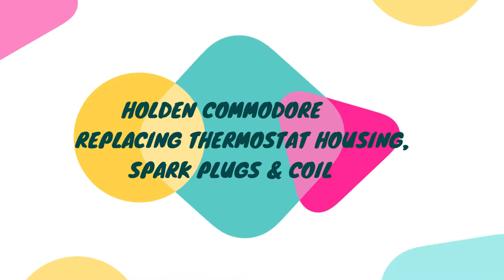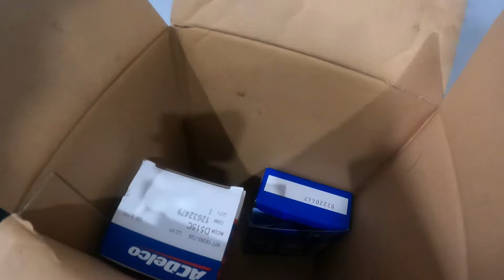HOLDEN COMMODORE (REPLACED THERMOSTAT W/ HOUSING, SPARK PLUGS & COIL)